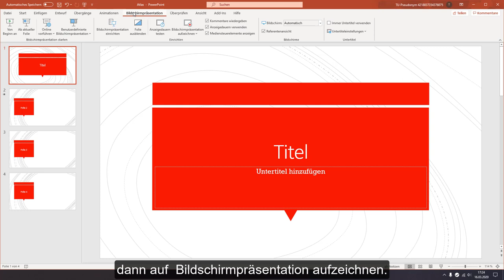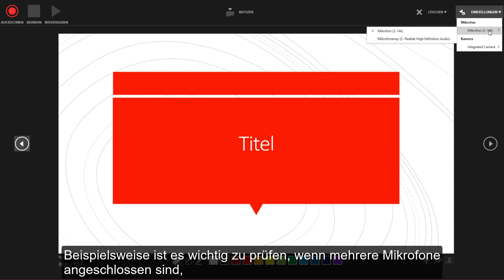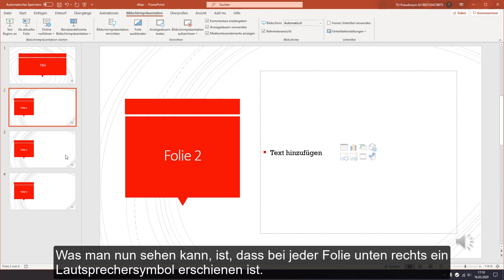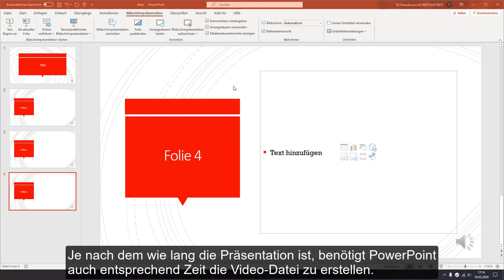Videos produzieren mit PowerPoint